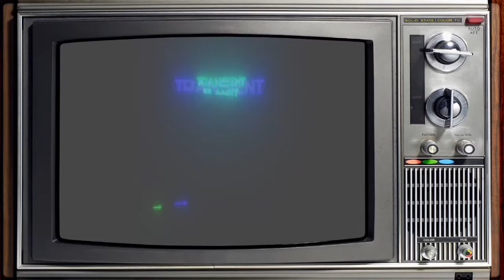Devour | Ep. 9 | Why Cultists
This is the Captain of the Starjammer myself and my crew are trying to get out freinds out of this cult in Devour!

Tip Jar:
Coming Soon

Game Description:

Devour is a co-op PvE horror video game created by developers Straight Back Games, playable by between 1 and 4 players. Players, who are members of a cult, become aware that the cult leader Anna is trying to raise the demon Azazel. The players attempt to intercede, only to find that Anna has been possessed by the demon.